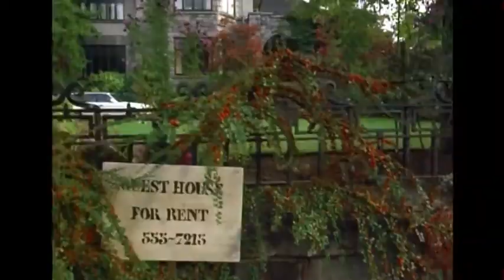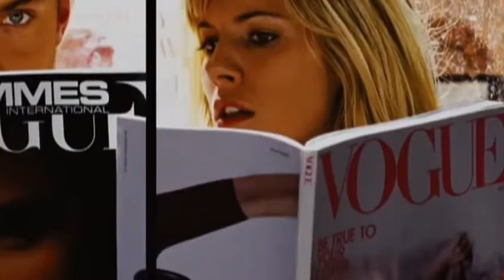Mary Jane - Phil Weeks (shortened)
Phil Weeks, Mary Jane feat.  Ladybird (shortened)